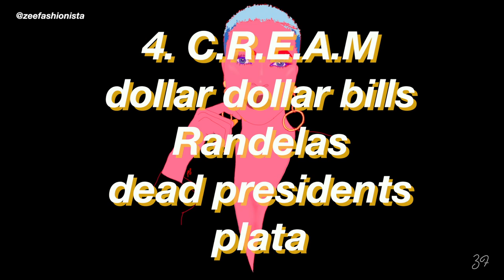10 Things They Don't Tell You About CAMBRIDGE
HEY GUYS!

I hope you enjoy this video where I talk about 10 things I wish I knew before I arrived at/applied to the University of Cambridge for my PhD. This video is especially for international (postgraduate) students because you know, there's not much information about postgrad life at Cambridge on Youtube.

★ EQUIPMENT
+ Canon 70D (main camera)

★ CHANNEL GRAPHICS
+ Thank you to Poppy Spinks for my amazing channel graphics.